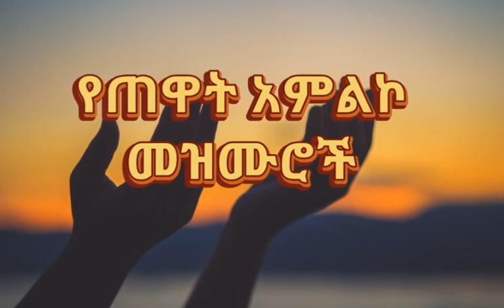🛑የጠዋት አምልኮ መዝሙሮች | Amazing Ethiopian Gospel Song | 2021 New Protestant Mezmur | Ahavah tube official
video tag_
 New ethiopian protestant song 2020 | amazing new non stop collection 2021 |  new amharic music 2021
yenefse zemare hanna tekle , hanna tekele new song, hana tekele song,
melkam wetat marsil tv , yonatan akililu , melkam wetat wetiness , excellent youth marsil tv, ethiopia, protestant mezmur worship, fenan befikadu, betty tezera, lilly tilahun new song, kalkdan tilahun new album, worship songs
This channel shares Ethiopian protestant songs specially we call spiritual songs (mezmur). melkam wetat 2013, melkam wetat marsil tv, melakm wetat miskerenet, melkam wetat,

Shema tube, ante malet lene, selam desta mezmur,mezmur protestant old,endale አለፍኩብህ dait molalegh tekeste getnet, meskerm getu,seifu on ebs,presence tube,9shi,ebs , mikomikee, hayuti nass,fegegtsq react, fenan befkadu,blessed zema,grace worship